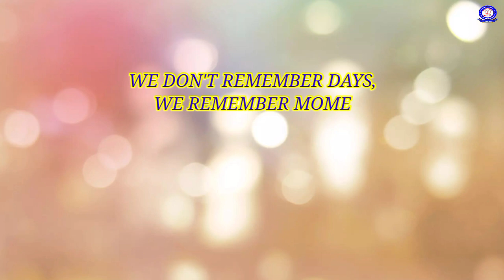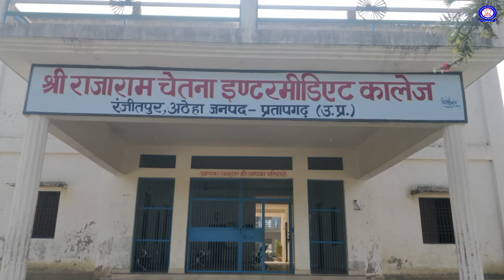Glimpse of 2022 ll बीते हुए पल की कुछ झलकियां ।